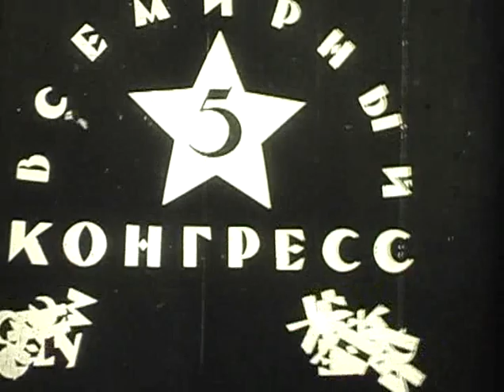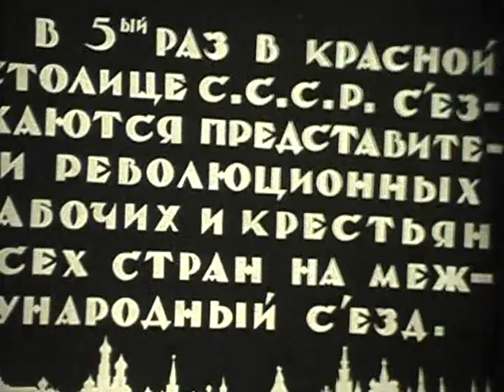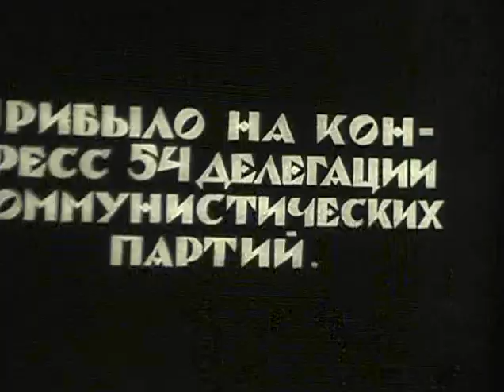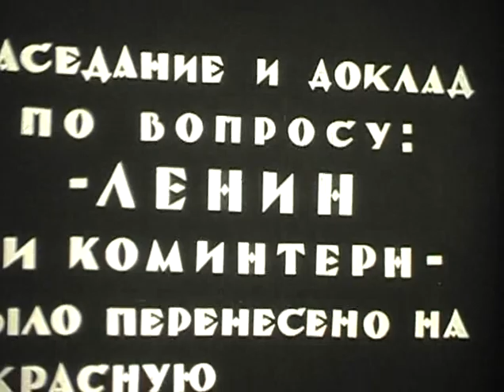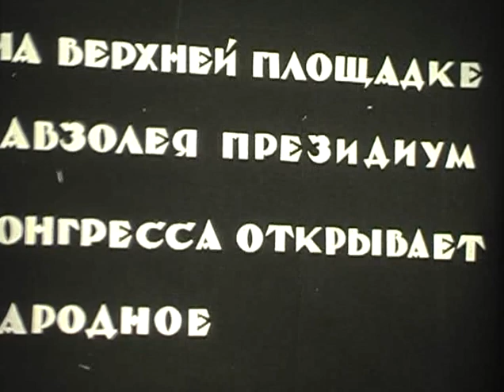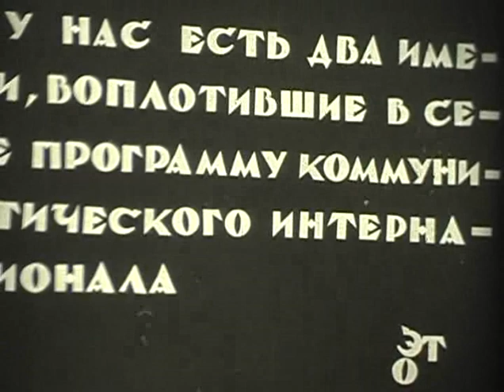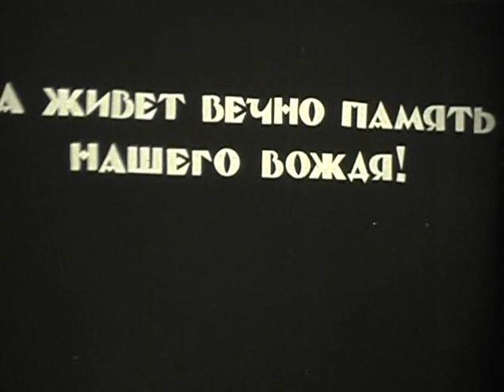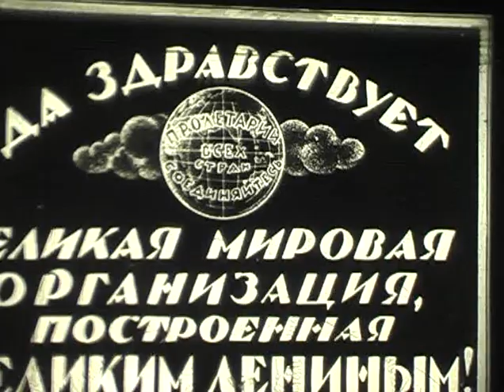5-й всемирный конгресс коммунистического интернационала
Хроникальная летопись 5-го всемирного конгресса коммунистического интернационала, который прошёл в Москве в апреле 1924 года